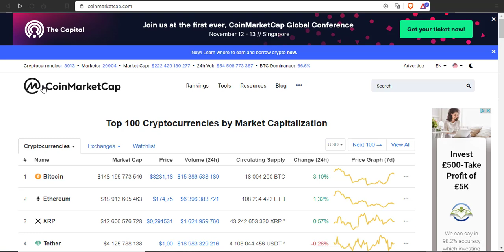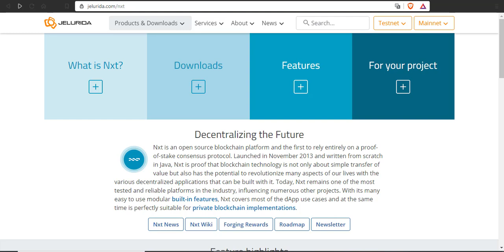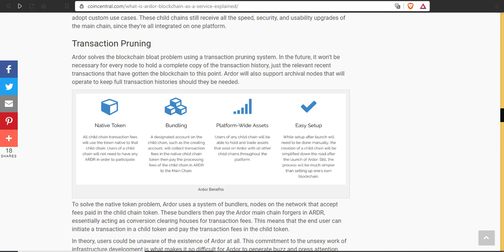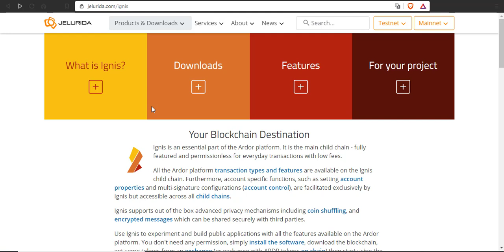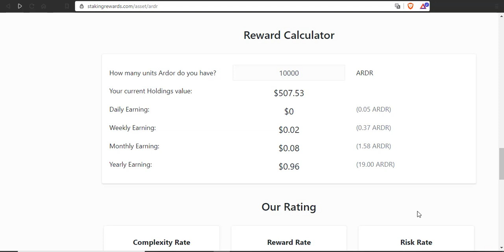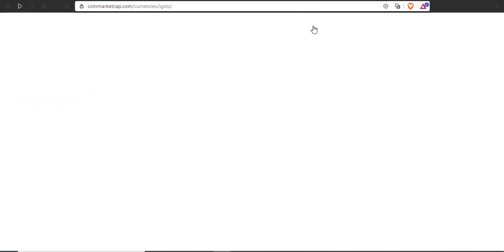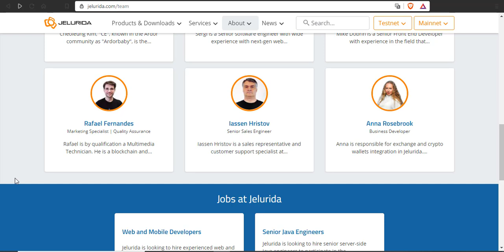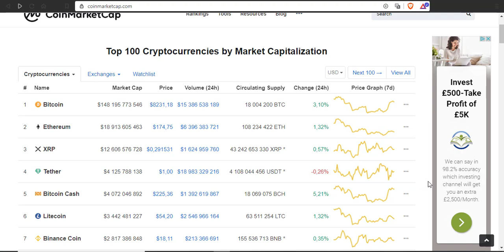ARDOR IGNIS - JEDEN Z PIERWSZYCH ICO. CZY DA JESZCZE ZAROBIĆ?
Jeden z pierwszych projektów ICO, pierwszy wdrożony PoS i w dodatku napisany kompletnie od zera. Czy jedna z pierwszych platform może dać jeszcze zarobić?

Zapisz Się na Newsletter Aby Otrzymywać Informacje o Kolejnych Filmach nt. Researchy